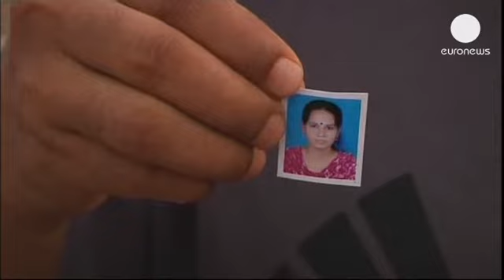Bangladesh: proprietário de edifício sinistrado foge às autoridades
As autoridades do Bangladesh conseguiram retirar mais 45 sobreviventes dos escombros de um edifício que ruíu, na quarta-feira, nos arredores da capital.

As instalações, que albergavam vários ateliês da industria têxtil tinham-se desmoronado na quarta-feira, depois de vários trabalhadores terem alertado para as fissuras no edifício de oito andares.

O número de mortos ascende agora a mais de 273, a maioria mulheres, quando as equipas de resgate detetaram cerca de vinte sobreviventes numa zona de difícil acesso entre os escombros.

Um responsável das equipas de salvamento reconhece que, "ainda há muitos sobreviventes entre os escombros".

O incidente volta a revelar as precárias condições de trabalho no país onde a indústria têxtil internacional beneficia dos custos de mão de obra mais baixos do mundo.

O edifício sinistrado acolhia ateliês de marcas internacionais como a espanhola Mango ou a britânica Primark, albergando mais de três mil trabalhadores.

As autoridades garantiram que vão levar a tribunal o dono do edifício, que se encontra em fuga, desde quarta-feira.

Só nos últimos 15 anos mais de 600 pessoas morreram e mais de três mil pessoas ficaram feridas em acidentes similares no país, registados em empresas ligadas à indústria têxtil.

Num gesto de solidariedade, milhares de trabalhadores do setor cumpriram ontem um dia de greve para alertar para as condições de trabalho no país.